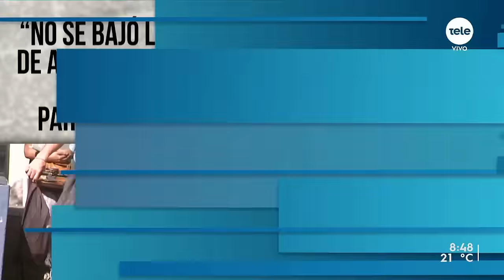Carlos Iafigliola: "Creí que nuestro gobierno iba a derogar la guía de educación sexual para niños"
En el Partido Nacional ya se confirmaron las precandidaturas de cara a las elecciones internas del próximo año. Una de ellas es la de Carlos Iafigliola, líder de la agrupación “Movimiento Adelante – Pro Vida y Familia”.

Entre sus postulados están “erradicar” lo que ellos entienden como “ideología de género” y desarrollar “alternativas al aborto”. Además, proponen “mano dura” contra el narcotráfico y por eso recibieron una visita de un asesor del presidente salvadoreño, Nayib Bukele.

Para hablar sobre todos estos temas, recibimos a Iafigliola.